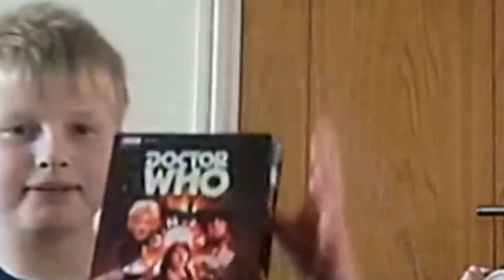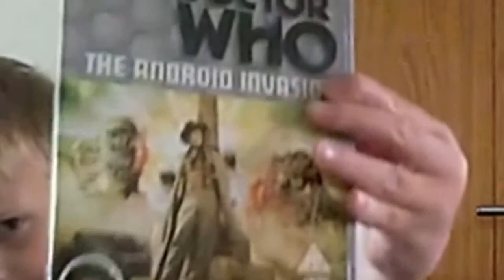Behind the Sofa: 01 The Sontaran Experiment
Welcome to the first episode of the Dr Who vidcast that I present with my son.  This week we talk about the Fourth Doctor episode "The Sontaran Experiment".